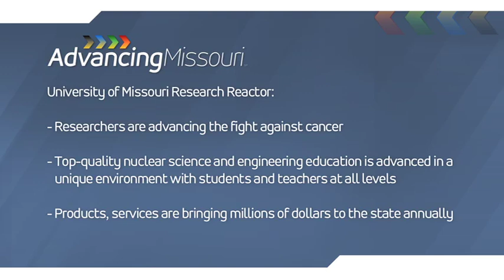Advancing Missouri's Competitiveness - J. David Robertson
The MU Research Reactor (MURR), led by Dr. Dave Robertson, serves as a unique national resource, offering unparalleled opportunities in education and training for students and researchers, and providing products and services that bring millions of dollars to the state annually.